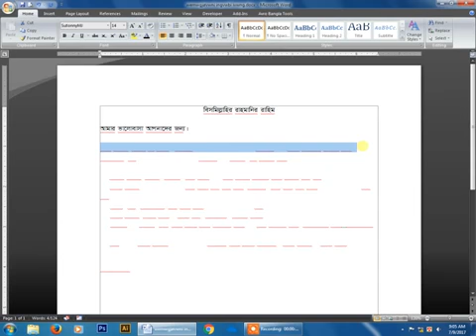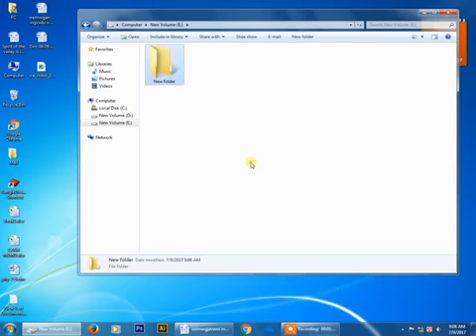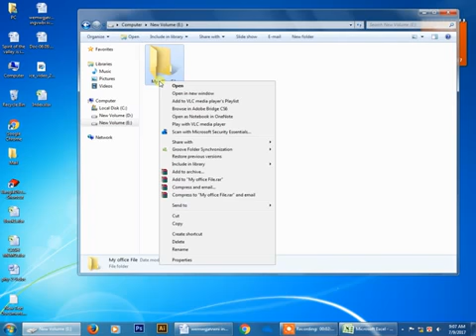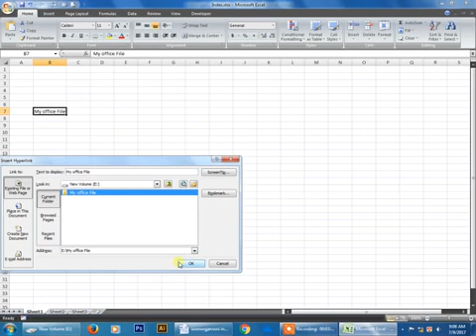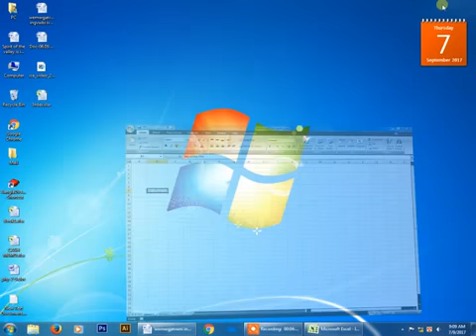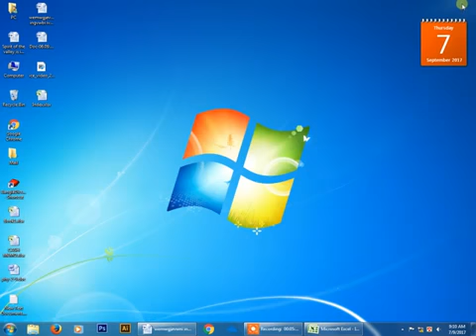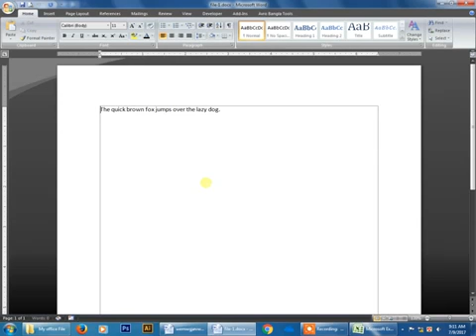How to Create new Folder | কিভাবে একটি নতুন ফল্ডার তৈরি করতে হবে?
How to create new folder and save Important document and easy find you document from Computer...
কিভাবে একটি নতুন ফল্ডার তৈরি করতে হবে?